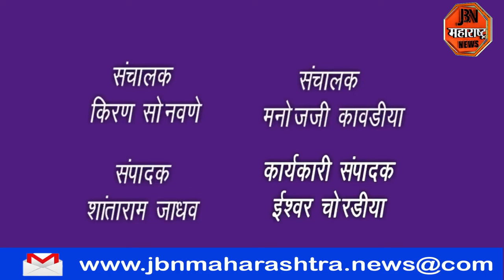मुसळधार पाऊस झाल्याने नदी नाल्यांना पूर